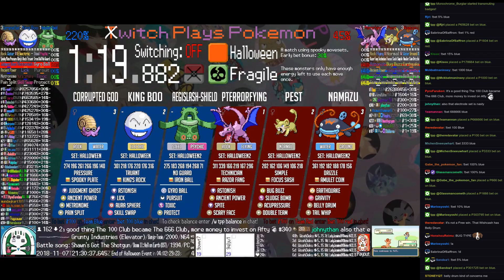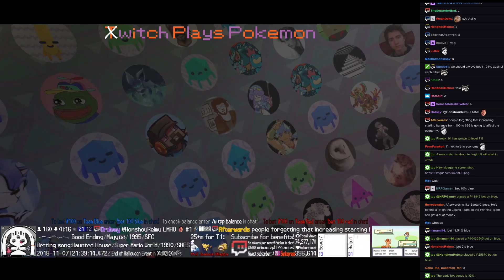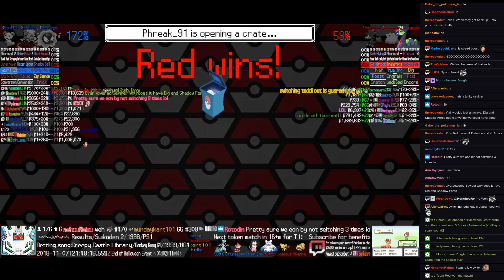Twitch Plays Pokémon Battle Revolution - Matches #134945 and #134946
#134945 [Blue: Aegislash-Shield (Halloween2), King Boo (Halloween), Corrupted God (Halloween)] vs [Red: Pterrorfying (Halloween2), Pest (Halloween2), Namazu (Halloween2)]

10:07 : #134946 [Blue: Bad Eye Surgery (Halloween2), Frillish (Halloween), Stufful (Halloween)] vs [Red: Night's Thief (Halloween), Doppelganger (Halloween), Botwoon (Halloween)]